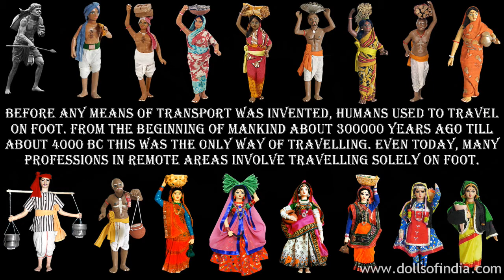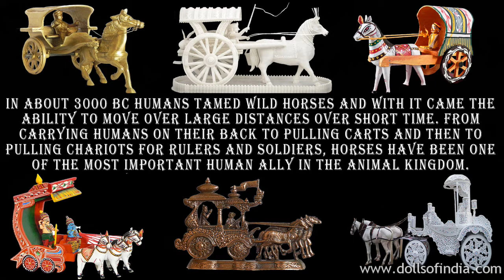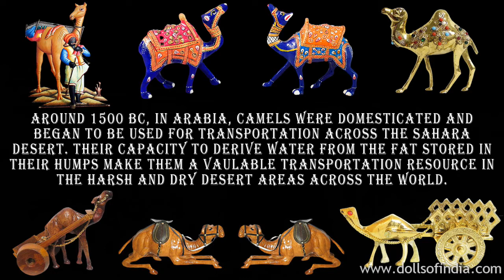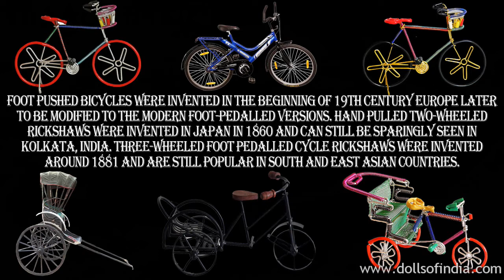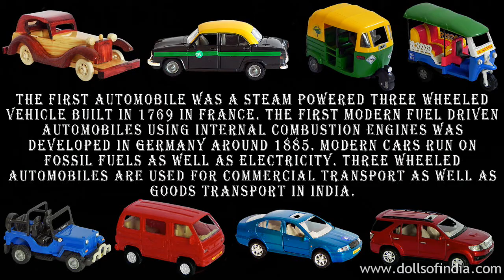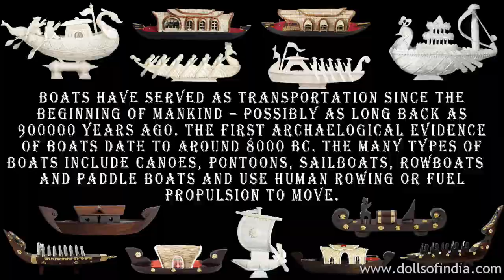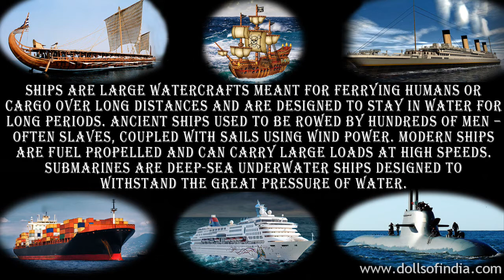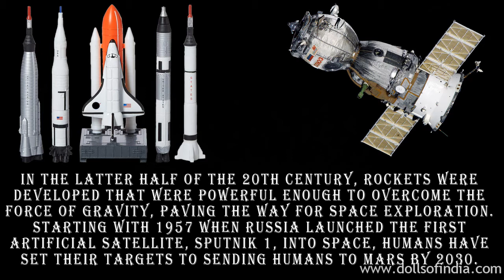Evolution of Transportation - A Slideshow Presentation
To buy and view beautiful posters and home decor items, please visit our online store at:

Before any means of transport was invented, humans used to travel on foot. From the beginning of mankind about 300000 years ago till about 4000 BC this was the only way of travelling. Even today, many professions in remote areas involve travelling solely on foot.
Around 4000 B.C, after the invention of the wheel, bullock or ox carts began to be used for transportation. Even today, in rural India, bullock or ox carts are used to transport farm produce or even humans. Carts are typically made of wood with iron harnesses.
In about 3000 BC humans tamed wild horses and with it came the ability to move over large distances over short time. Horses have been one of the most important human ally in the animal kingdom.
Donkeys and mules began to be used for transportation by humans in Egypt and Mesopotamia around 3000 BC. They are very resilient and can carry heavy loads. They are mainly used for good transport and can carry loads on their backs but are also sometimes used to pull simple carts.
Around 2000 BC elephants began to be tamed in India. As beasts of burden they were a boon since they could carry and pull very heavy loads. They were used in forests for logging. Later, a carriage called Howdah was added to the elephant to carry wealthy owners or during hunting and war expeditions.
Around 1500 BC, in Arabia, camels were domesticated and began to be used for transportation across the Sahara desert. Their capacity to derive water from the fat stored in their humps make them a valuable transportation resource in the harsh and dry desert areas across the world.
As social hierarchy set in and divisions based on wealth started, a simple mode of transport called Litter or Palanquin was developed for the wealthy. A simple platform or sling was attached to a pole and two people carried the pole with a person sitting on the sling or platform.
Foot pushed bicycles were invented in the beginning of 19th century Europe later to be modified to the modern foot-pedalled versions. Hand pulled two-wheeled rickshaws were invented in Japan in 1860 and can still be sparingly seen in Kolkata, India. Three-wheeled foot pedalled cycle rickshaws were invented around 1881 and are still popular in south and east Asian countries.
The first automobile was a steam powered three wheeled vehicle built in 1769 in France. The first modern fuel driven automobiles using internal combustion engines was developed in Germany around 1885. Modern cars run on fossil fuels as well as electricity. Three wheeled automobiles are used for commercial transport as well as goods transport in India.
Moden internal combustion motorcycles were first mass produced in 1894 before which steam engine motorcycle concepts were tested. The first motor scooter was built around 1915. Scooters typically have less powerful engines than motorcycles. Two wheeler automobiles are very popular in South and South-east Asia.
Heavy vehicles like trucks or lorries, buses, fire engines, ambulances etc are usually driven by diesel though some are being converted to CNG to lower pollution and fuel costs. First built in 1895, these are available in a range of weight carrying capacities. A large 6 wheel truck can weigh up to 44 tons.
Boats have served as transportation since the beginning of mankind – possibly as long back as 900000 years ago. The first archaelogical evidence of boats date to around 8000 BC. The many types of boats include canoes, pontoons, sailboats, roawboats and paddle boats and use human rowing or fuel propulsion to move.
Ships are large watercrafts meant for ferrying humans or cargo over long distances and are designed to stay in water for long periods. Ancient ships used to be rowed by hundreds of men – often slaves, coupled with sails using wind power. Modern ships are fuel propelled and can carry large loads at high speeds. Submarines are deep-sea underwater ships designed to withstand the great pressure of water.
Starting from hot-air manned baloons in 1783 to the invention of the zeppelin in 1899, humans have built various ways to fly. In 1902, the Wright brothers invented the first airplane. Today helicopters and large aircrafts fly in the skies, powered by jet turbines, carrying people and cargo at speeds reaching 3500 km/hour.
In the latter half of the 20th century, rockets were developed that were powerful enough to overcome the force of gravity, paving the way for space exploration. Starting with 1957 when Russia launched the first artificial satellite, Sputnik 1, into space, humans have set their targets to sending humans to Mars by 2030.

Conceived & Designed by Madhuri Guin

This video has no commercial value